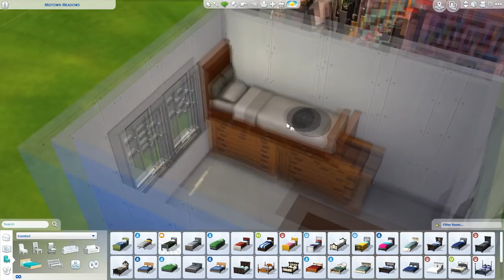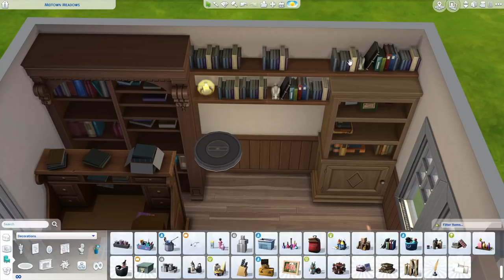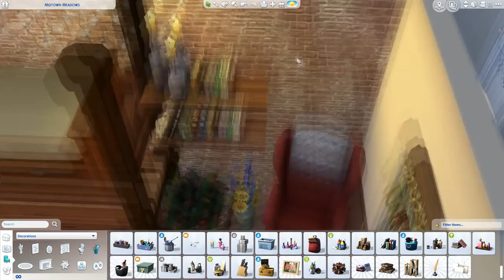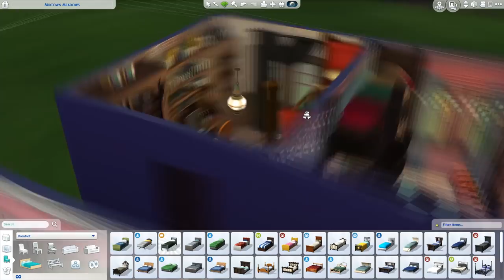BOOKWORM'S DORM ROOM 📚 | The Sims 4 | Room Build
Today we're building a dorm room for my book worm college gal, Camelia!

You can download this room on the gallery!